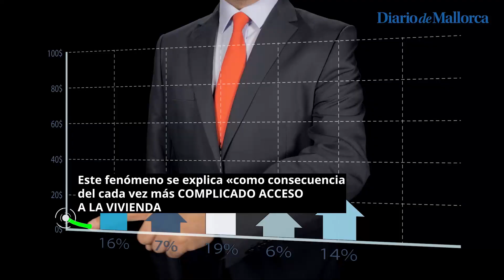Los alquileres de Baleares inician 2024 con una subida del 17% interanual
Los alquileres de Baleares han comenzado 2024 con una subida interanual del 17%, manteniendo una velocidad de crucero que se aproxima a la media del pasado año, del 21%, según los datos facilitados por la consultora inmobiliaria CBRE. Ese encarecimiento durante el primer trimestre del presente ejercicio, al igual que el del conjunto de 2023, explica que los fondos de inversión hayan puesto a las islas, con Palma como uno de los ejemplos más claros, en su punto de mira, con la compra de edificios enteros para su posterior comercialización.